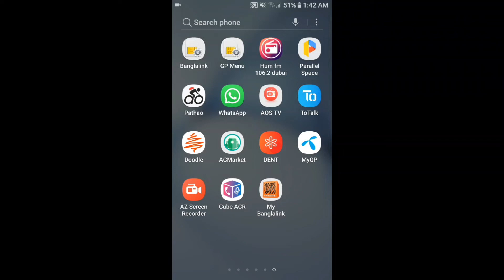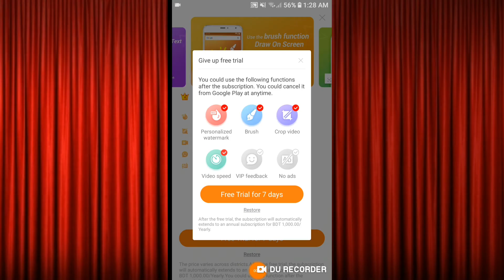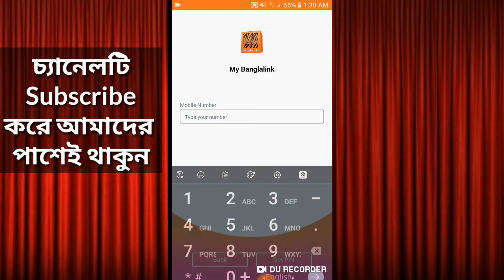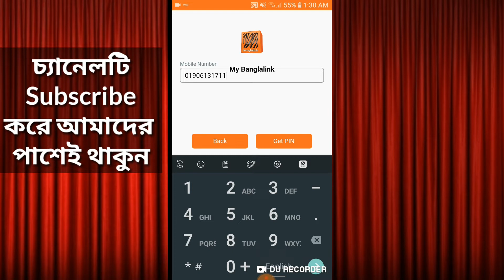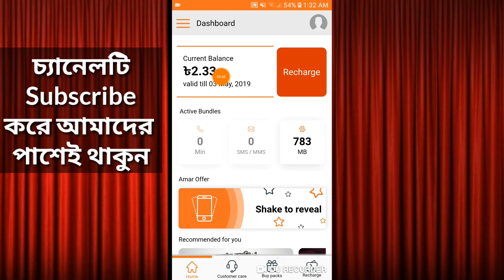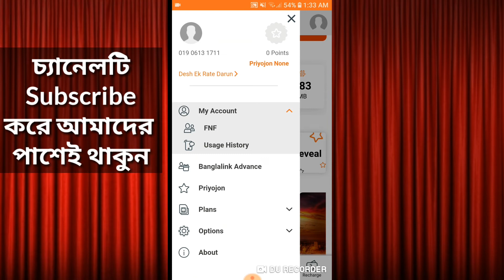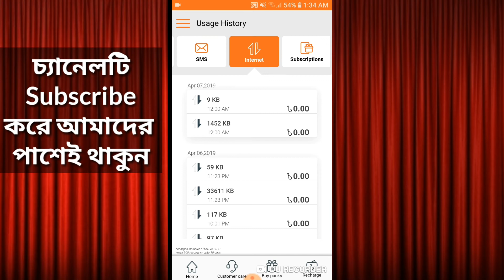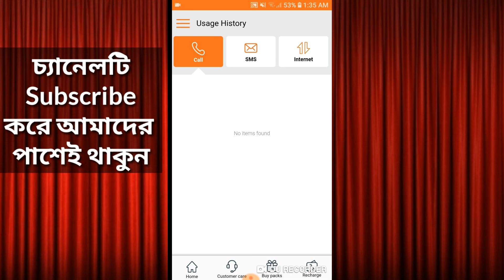মোবাইলের কল লিস্ট বের করুন খুব সহজে।।How to get my own call list 2019.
হাই বন্ধুরা,
আসসালামু আলাইকুম।আশা করি সবাই ভালো আছেন বরাবরের মতো আজকের ভিডিওতে দেখাবো কিভাবে আপ্নারা আপনাদের সিমের কল লিস্ট খুব সহজে দেখতে পারেন।
এটা খুব সোজা আপনারা চাইলে আপনাদের কল ডিটেইলস কাকে কখন কি নাম্বারে এবং কয়টা এস এম এস করছেন এবং কত টাকা খরচ হয়েছে প্রত্যকটা জিনিশের বরাবর হিসাব এখান থেকে দেখতে পারবেন।

Welcome to Tecsmith BD channel,
Here you can find a lot of tips and tricks about Android mobile in bangali language We are offering you to learn something new about android phone. We discuss everyday about new apps some hidden options and some awesome tips and tricks what can make your phone more attractive and super past, easy and smart.

Tages.

how to check someones call history online for free,
How can I get last call details of robi,
How do you check call history on Iphone,